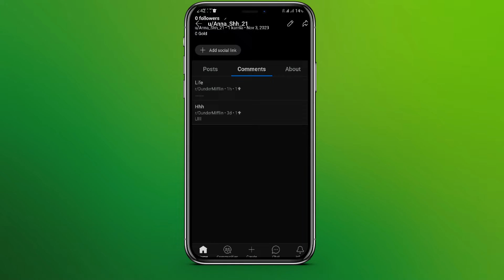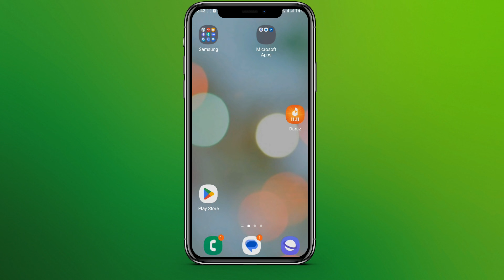How to Hide Comments on Reddit (2023)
This video walks you through the step by step process of how to hide comment on reddit. In this video, I will show you how to hide comments on Reddit. Hiding comments is a great way to declutter your feed and avoid seeing comments that you find offensive or irrelevant.